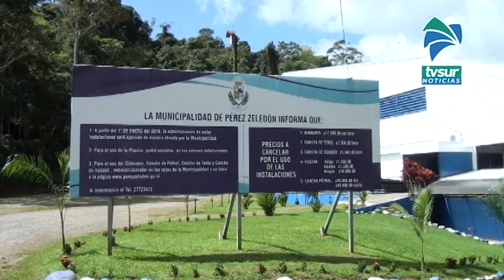Un 70 % de avance lleva albergue en Gimnasio del Polideportivo para atender personas con Covid 19